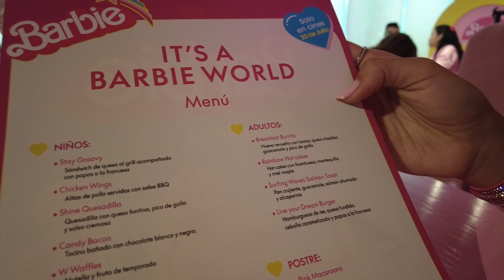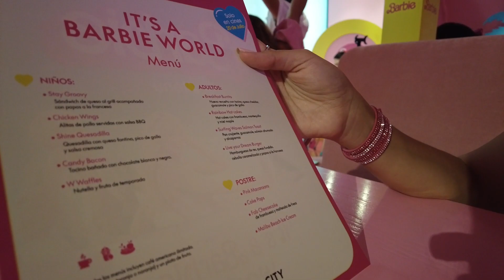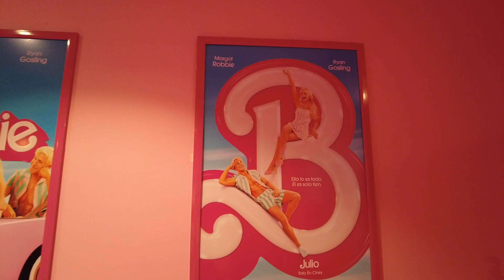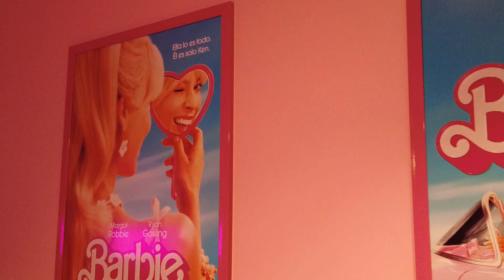BARBIE por 24 HORAS - Maga Vlogs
Soy Barbie por 24 hs! Fui a la cafetería temática de Barbie en el Hotel W de la Ciudad de México.